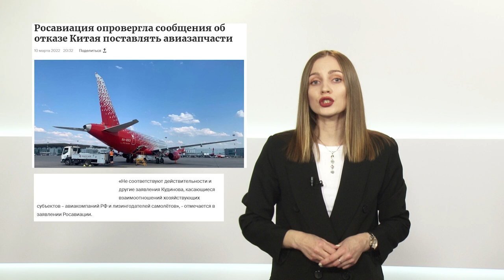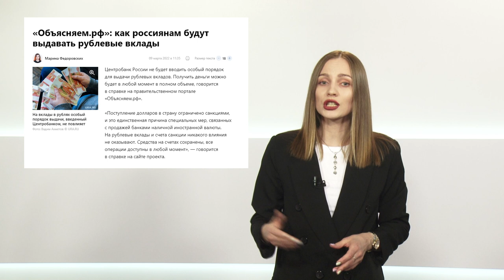Разоблачение фейков | запчасти для авиатехники, закрытие Ашана, выдача рублевых вкладов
Новостей настолько много, что определить, какая из них ложь, а какая достоверна становится все сложнее. Так откуда людям черпать правдивую информацию? Разоблачение фейков уже поставлено на поток. Расскажем о некоторых из них.

Если вам кажется, что какая-то новость может быть неправдой, присылайте ее нам: мы — проверим